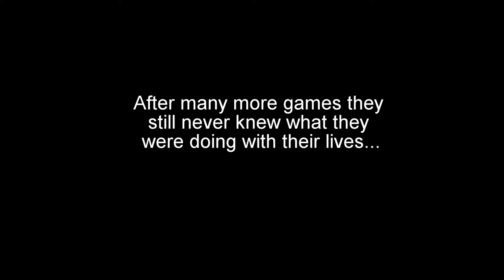Fortnite Fools Episode Too | Fornite Battle Royale Funny Moments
The Fortnite Fools Strike Again!